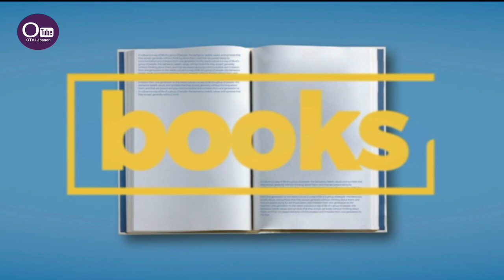الحرية والمسؤولية في الشعر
مع د. ندى معوض مسؤولة برامج الدكتوراه في معهد الآداب الشرقية